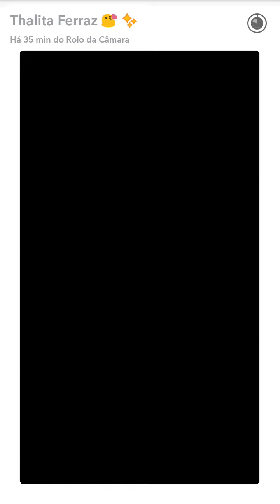Saiba porque chora Thalita Ferraz!!!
Afinal lembraram do aniversário! Gostou? Inscreve-te e deixa o teu gosto